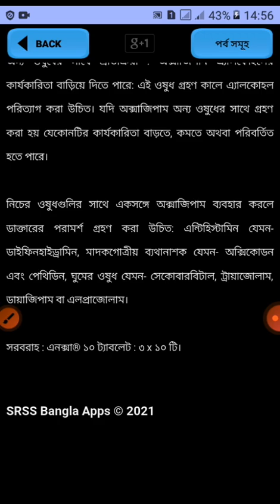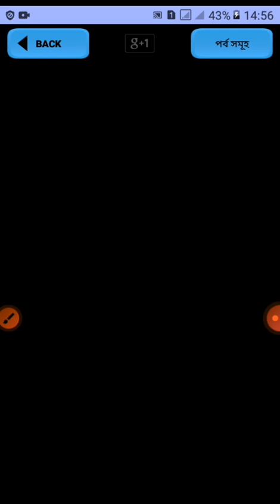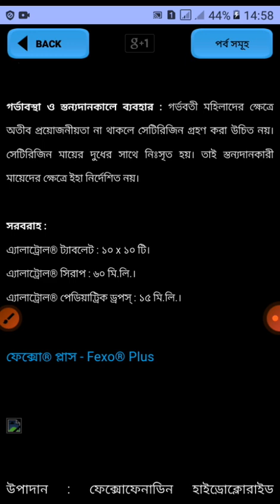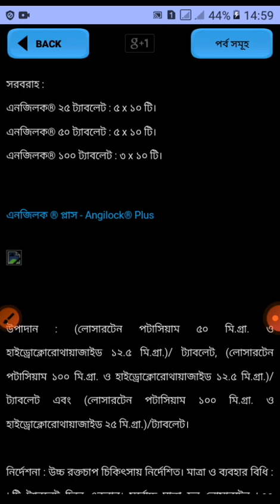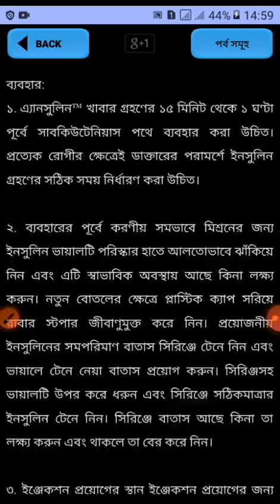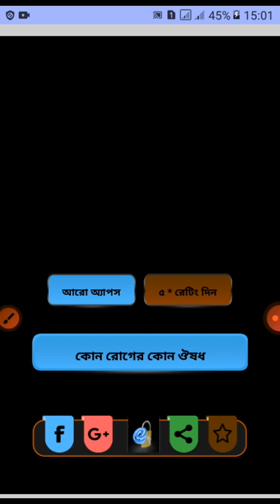কোন রোগের কি ঔষধ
App link:
কোন রোগের কি ঔষধ সম্পর্কে জানতে এখনই ডাউনলোড করুন কোন রোগের কি ঔষধ অ্যাপটি, ভালো লাগলে অবশ্যই রেটিং দিন ও অন্যদের সাথে শেয়ার করুন।